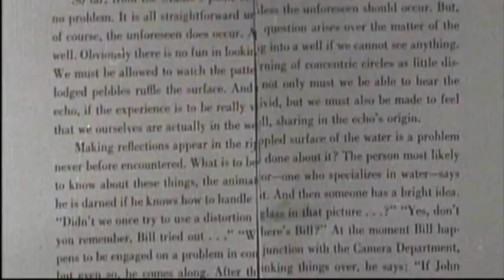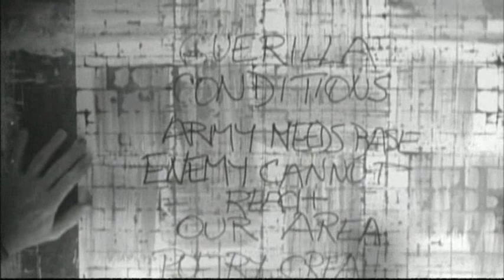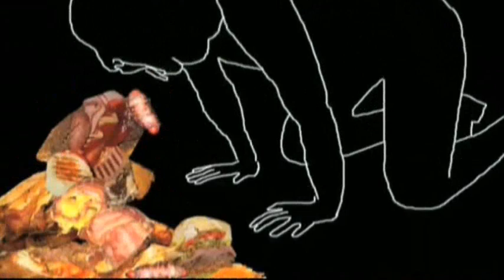Mi Sostingut - Projecte Escolopendra - Cançó per a una operació a cor obert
Video per a la "Cançó per a una operació a cor obert" del primer disc de Mi Sostingut "Projecte Escolopendra", amb imatges del documental definitiu sobre William Burroughs "A man within"